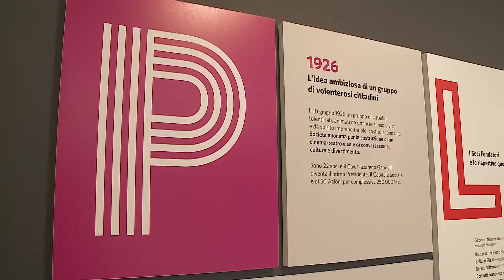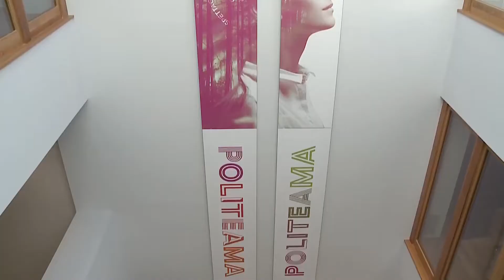18 maggio 2020 terzo anniversario del Politeama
In occasione del terzo anniversario della riapertura, il videoricordo, con le parole del Presidente Franco Moschini, dell'inaugurazione del rinnovato Politeama, avvenuta il 18 maggio 2017, per opera della Fondazione Moschini.